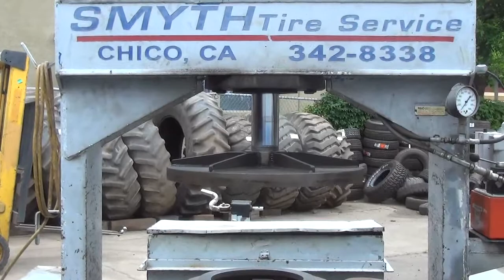Smyth Tire Retirement Auction 2020 - Lot 220A (DMV) 1981 Stall Forklift Rim Press Trailer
(DMV) 1981 Stall Forklift Rim Press Trailer , Tire/Rim Press. Power Team SPX Model C 10,000 PSI Hydraulic Pump & Electric Motor with tooling. Serial 368915.
Comments: Heavy Duty Portable Forklift Tire Press. Diversify and expand your business by being able to press Forklift Tires. This unit is portable, ready to work and complete! Help yourself! Sales tax will be collected by the DMV when you go to register the vehicle into your name. Currently Registered PTI.
VIN: FPT120981
Location: 624 Broadway St, Chico, CA